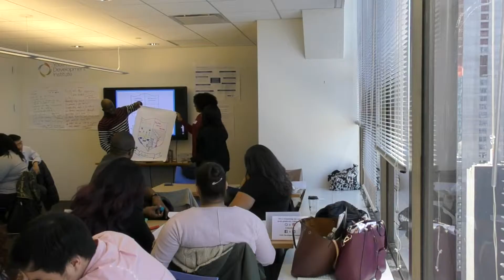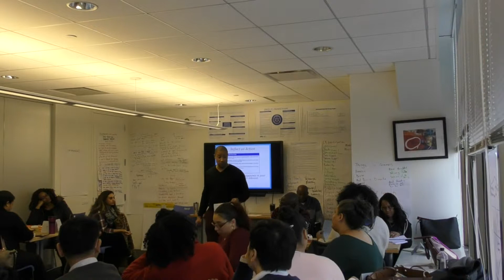Promote the Positive trailer